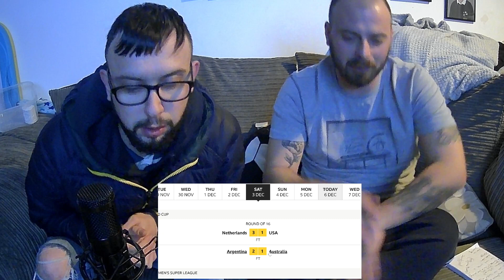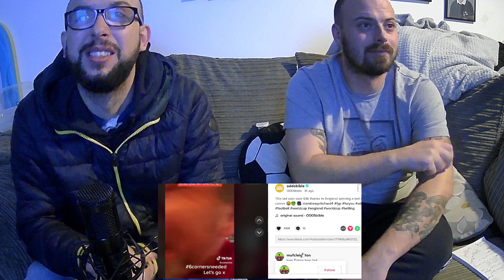EPISODE 3-- WILL ENGLAND BEAT FRANCE???